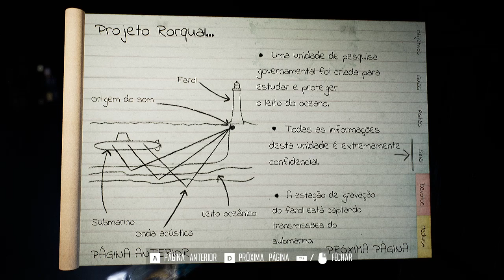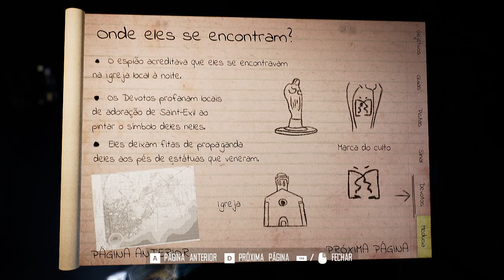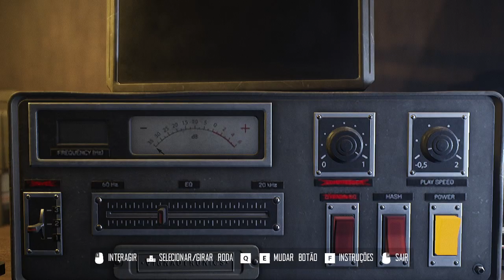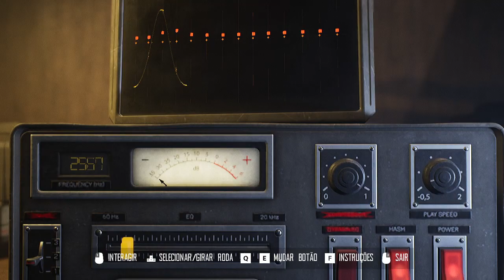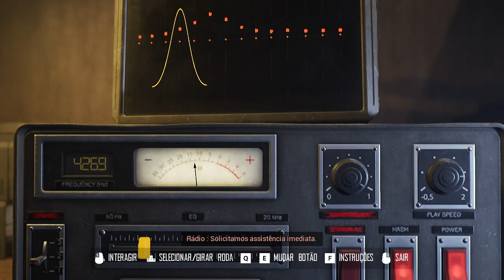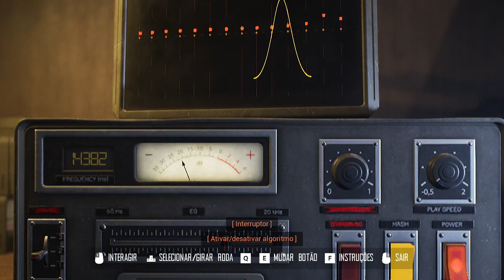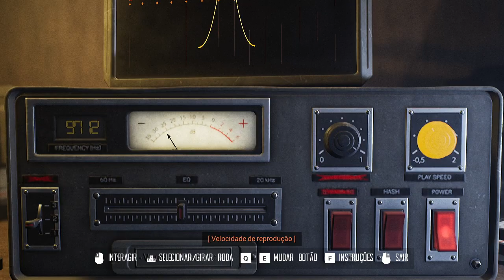Um Espião na Minha Casa | Broken Pieces - Gameplay PT-BR. #02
Gameplay de Broken Pieces

Broken Pieces é um terror psicológico em um vilarejo costeiro francês fora do fluxo do tempo. Solucione mistérios juntando as partes da história ao descobrir o enigma por trás deste lugar místico.

Criado basicamente por uma equipe de 5 pessoas, Broken Pieces é o primeiro jogo a ser lançado pelo estúdio de desenvolvimento de jogos francês Elseware Experience.
Quando Elise e seu noivo decidem deixar a vida urbana e se acomodar próximo à costa francesa, ela jamais imaginaria que acabaria totalmente sozinha.
Agora, cercada de um fenômeno estranho em um clima sombrio pós-guerra, Elise terá que investigar e desvendar os mistérios que rondam a região de Saint-Exil, seu culto ritualístico e seu farol que monitora a costa.
Broken Pieces é um jogo de aventura com toque investigativo cheio de ação que se passa na França. O jogo coloca você no lugar de Elise, uma mulher em seus 30 anos de idade no vilarejo de Saint-Exil, uma região imaginária das remanescências britânicas. Acompanhando o fenômeno paranormal inexplicável, Elise está presa, completamente sozinha e sem tempo. Sua investigação começa aqui...

Pagina Facebook: Ze-Mezenga-Gaming